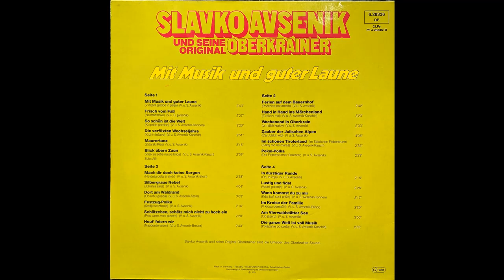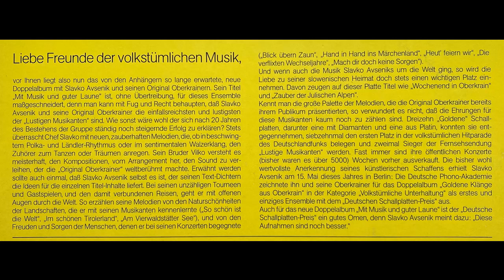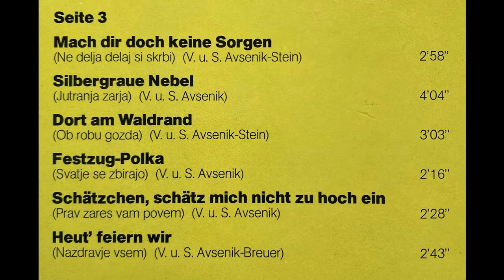Original Oberkrainer Quintett Avsenik - Wann kommst Du zu mir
Album Mit Musik und guter Laune